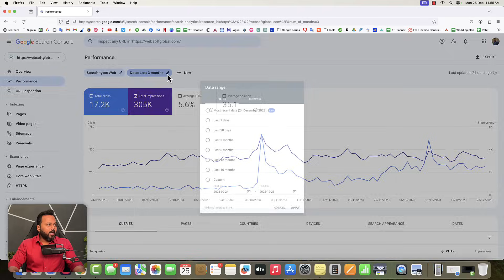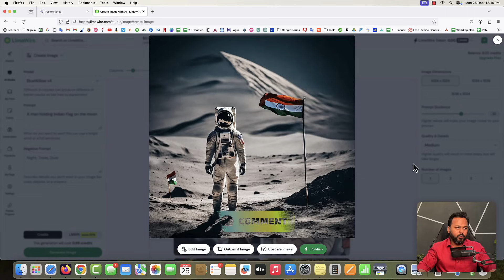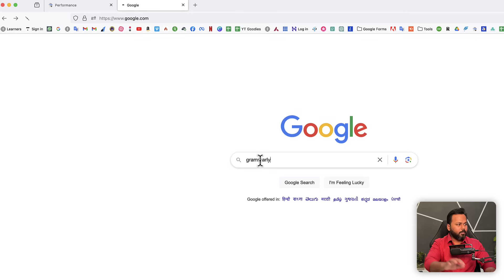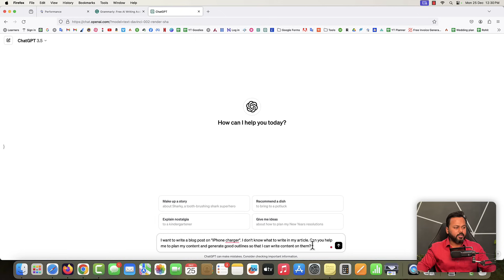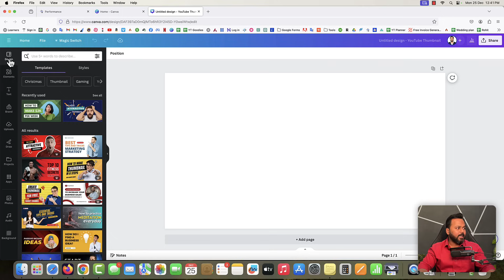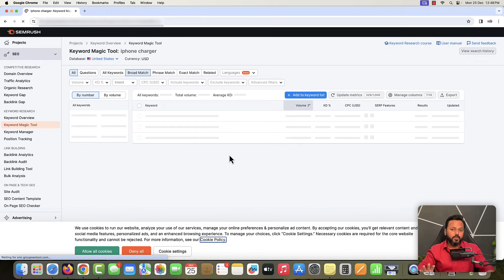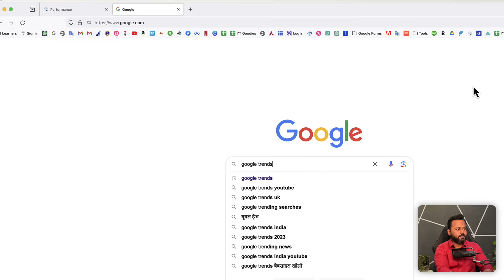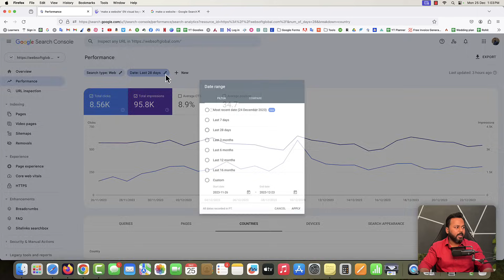10 Free Blogging Tools For Bloggers | Top 10 Free Tools for Every Blogger in 2024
Are you a budding blogger or an established content creator searching for the best free tools to elevate your blogging game?

Look no further! Our latest video, "10 Free Tools for Bloggers", is a goldmine for everyone from beginners to seasoned bloggers.

Dive into our expertly curated list and discover the tools that can transform your blogging journey.

► Best Tools for Content Creators: Uncover the top-notch tools that every content creator must have in their arsenal. From idea generation to publication, we've got you covered.

► Free Blogging Tools Breakdown: Explore a variety of free resources that can enhance your blogging efficiency without breaking the bank.

► Step-by-Step Guide: How to Create a Blog on Blogger: Follow our simple and comprehensive guide to start your blogging journey on one of the most popular platforms.

► Blog Kaise Banaye: A special segment for our Hindi-speaking audience, providing tips and tools in Hindi for creating a successful blog.

► Best Blogging Tools for Beginners: New to blogging? We've compiled the most user-friendly and effective tools to kickstart your blogging adventure.

► Blogging AI Tools: Embrace the future with AI-powered tools that can help in content creation, SEO, and more.

► Best AI Blogging Tools: Dive into the world of AI with our top picks for AI blogging tools that can revolutionize your content strategy.

► Blogging Tools for Phone: Blog on the go with these mobile-friendly tools perfect for the busy blogger.

📱💻 Make the Most of Your Blogging Journey! 💻📱

Whether you're a tech-savvy blogger or just starting out, our video provides valuable insights and tools tailored to your needs. From "How to Create a Blog on Blogger" to leveraging "AI Blogging Tools", we've got everything you need to succeed in the digital space.